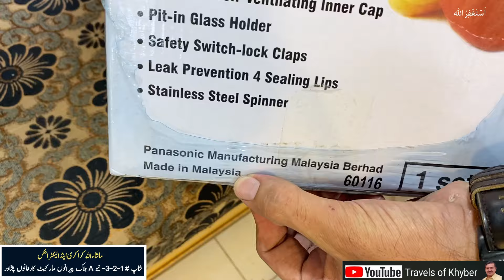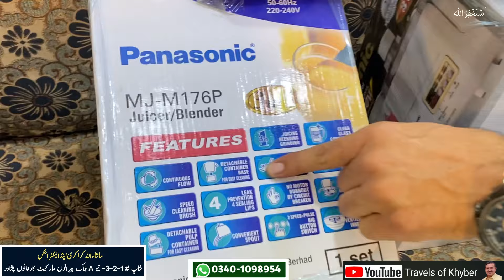Dinner Set Wholesale Market | Half Price Super Bone Dinner set | NonStick Set | Fancy Crockery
This video video is about largest crocery market in peshawar cheap price imported loose crockery. Bone china, pyrex malamine crockery,nonstick marble coating sekitchen set

Half price england imported crockery
Sale on England Imported Broken Crockery Largest Crockery Market
Biggest imported loose crockery market
largest crockery market in karkhano peshawar
Electronics
Largest electronics market in karkhano market peshawar
Imported electronics
cheap price loose crockery
nonstick marble coating set
Bone pyrex malamine crockery dinner set
Loose plates price
Dinner set
Travels of khyber
Lot crockery market
Best imported crockery in pakistan
Crockery price in pakistan
Loose crockery online
Crockery wholesale market
amazing price
imported crockery
sale on crockery
Imported crockery laat ka mall lose items
Sharjah crockery
Breakage crockery dinner set
Malamine dinner set
container market
Karkhano market peshawar
Cutlery set, golden cutlery set.
Hot pot set, tea set, loose plates
Unbreakable crockery
Thermose, loose cups
Crockery in gul plaza karachi
Bofa dish, crockery
Damaged dinner set, kitchenware
Fancy crockery wholesale market
Brocken crockery, Damaged crockery.
glass crockery wholesale market
Imported kitchen items wholesale
malamine dinner set wholesale
Nonstic kitchen set